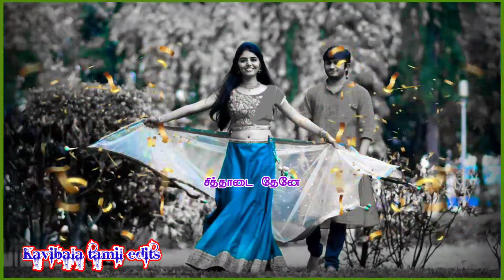சித்தாடை தேனே.Mp3. song🌺